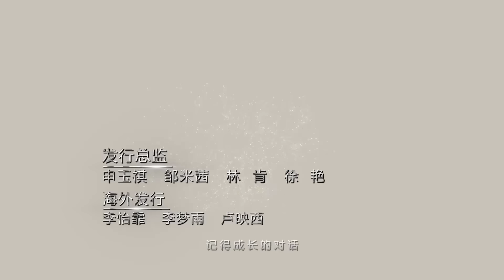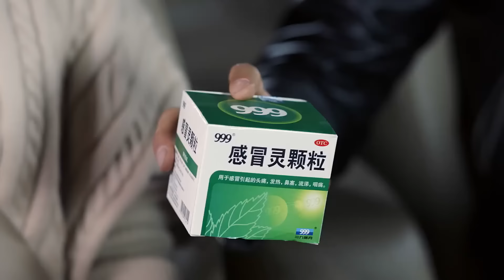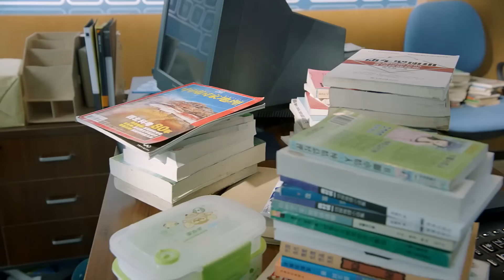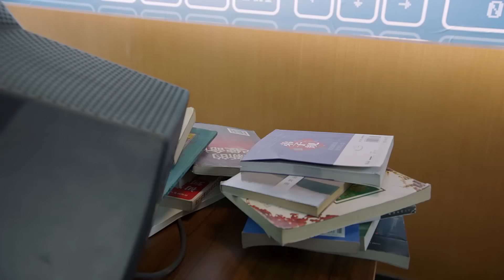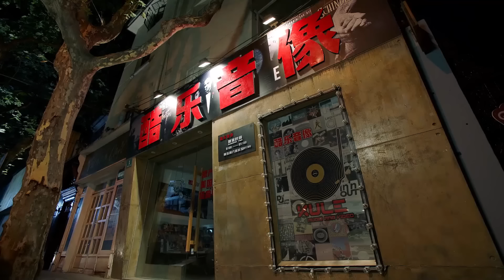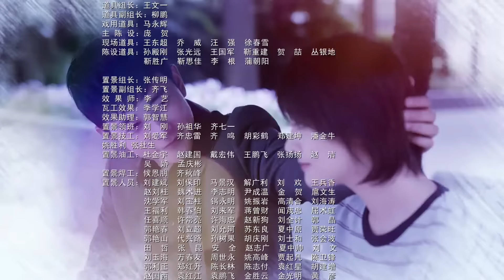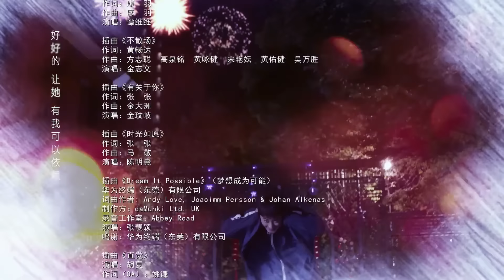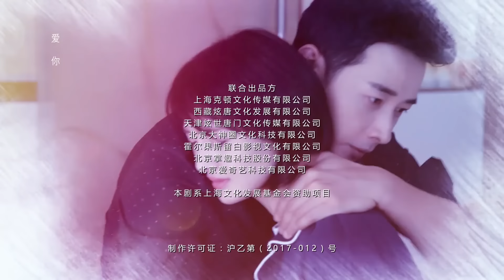Отдам за тебя весь мир 15 серия (русская озвучка) дорама My Story For You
Название: Отдам за тебя весь мир
Другие названия:My Story For You, 为了你我愿意热爱整个世界
Кол-во серий: 48
Жанр: романтика, комедия, повседневность

Описание:
История основана на одноименной книге писателя Тан Цзя Сань Шао, сюжет, которой рассказывает о любви автора к своей жене и следует за их дружбой и романтикой на протяжении шестнадцати лет. Это также рассказ о трудностях, которые пережил писатель, прежде чем стать известным автором интернет-романов, которым он является сейчас.

В 1998 году Чжан Чангун получил свой первый успех в качестве разработчика в ИТ-компании. В это же время он встретил и полюбил Ли Муцзы, добрую и умную студентку университета. К сожалению, ИТ-индустрия скоро столкнется с экономическим кризисом, и Чжан Чангун остается без работы. С помощью своих друзей и семьи, Чангун справляется с трудностями, и в конечном итоге становится самым продаваемым автором интернет-романов.

Чтобы выразить свою любовь к ней, он написал 137 любовных писем за год, превысив 1 миллион китайских иероглифов. Чтобы охранять ее, он создал 16 романов с более чем 40 миллионами слов, работая чудом интернет-литературы. Это история любви, на протяжении 16 лет, между Тан Цзянь Шао и его женой.